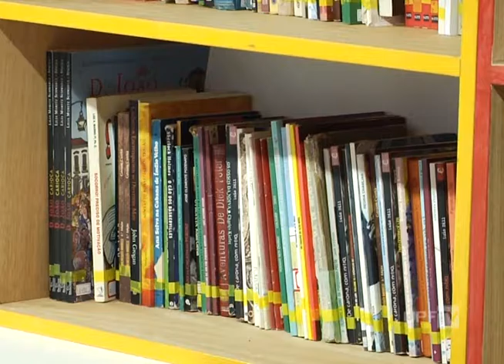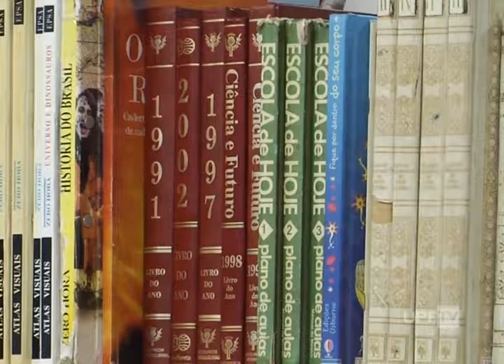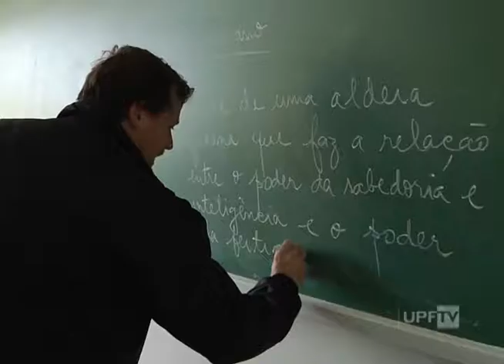Reforma Escola Municipal Benoni Rosado - UPFTV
O espaço físico escolar deveria ser no mínimo convidativo para aprimorar o estudo, as discussões, o convívio e o lazer. Mas, sabemos que as escolas públicas brasileiras enfrentam muitos problemas, entre eles, o de não oferecer um ambiente que facilite o desenvolvimento social. Em Passo Fundo, depois de passar por um incêndio, uma escola municipal ganhou reforma e ampliação. Agora, o espaço está com outra cara.